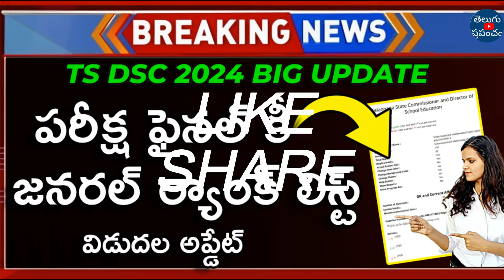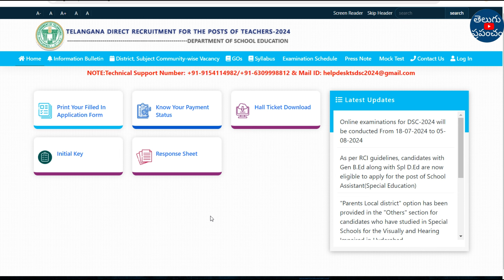TS DSC Latest News Today | TS DSC Final Key 2024 | TS DSC Results 2024 | Telangana DSC Latest News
Stay updated with the latest news on TS DSC 2024! In this video, we cover the most recent developments, including the release of the TS DSC Final Key 2024 and important updates on the TS DSC Results 2024. Don't miss out on the crucial Telangana DSC Latest News that could impact your future.